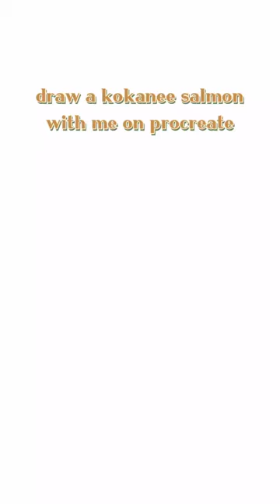draw a kokanee salmon with me on procreate!🐟art